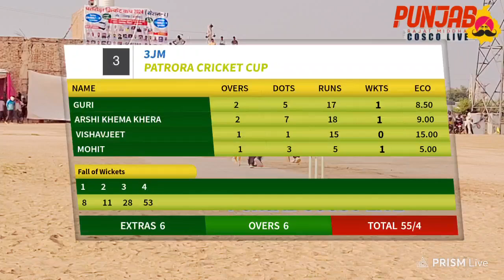PATRORA ( ANUPGARH) BRAND CRICKET CUP !! 3JM ( ARSHI KHEMA KHERA ) 23MD ( RAJU 2GD )